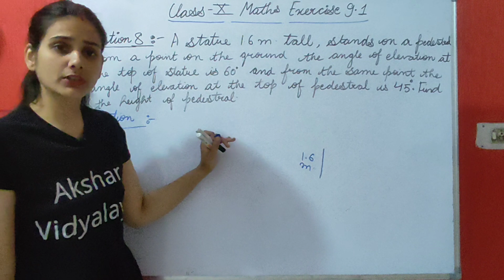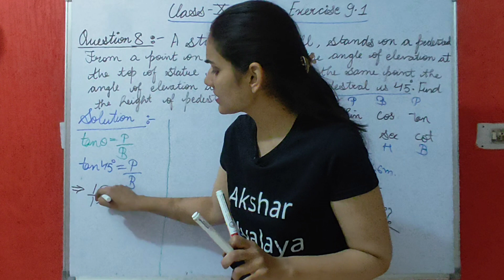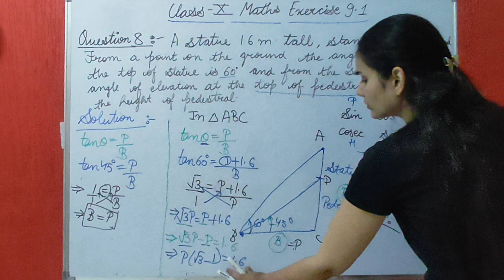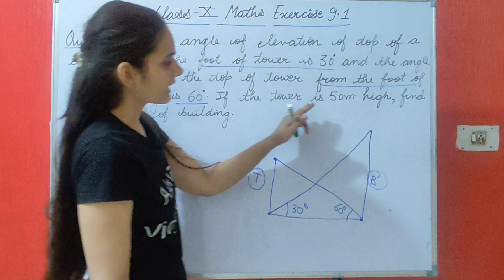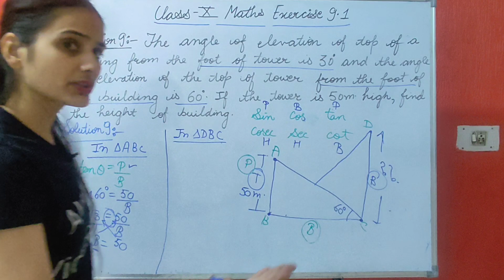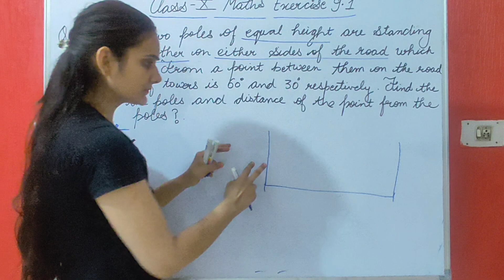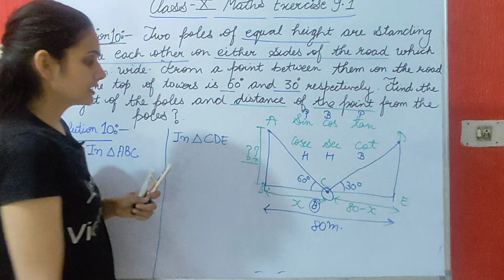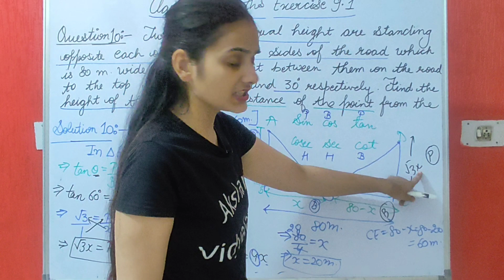Class 10 Maths Ch-9 Exercise 9.1 Q.No.(8,9 &10)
In this video, I'm going to be teaching you Class 10 Maths Ch-9 Intro & Examples. This video is designed to help you understand the basics of trigonometry and to help you begin preparing for your Class 10 math exams.

If you're struggling with trigonometry or you just want to brush up on the basics, then this video is for you! In this video, I'll be teaching you the basics of trigonometry and accompanying examples to help you understand the concepts. By the end of this video, you'll be ready to tackle your Class 10 math exams!
Class 10 Maths Ch-9 Intro & Examples

some applications of trigonometry 02,some application of trigonometry by physics Wallah foundation,best problems of some application of trigonometry,some applications of trigonometry by sanyam sir,class 10 maths,pw foundation,class 10,class 10th,maths,class 10th maths

angle of elevation,angle of depression,class 10 maths,chapter 9,some applications of trigonometry,line of sight,cbse cla
ss 10 maths chapter 9,ncert class 10 maths,ignited minds

@ShobhitNirwan Request to @DigrajSinghRajput214